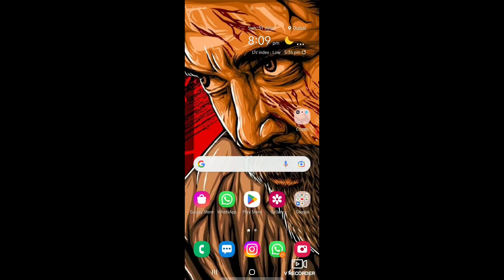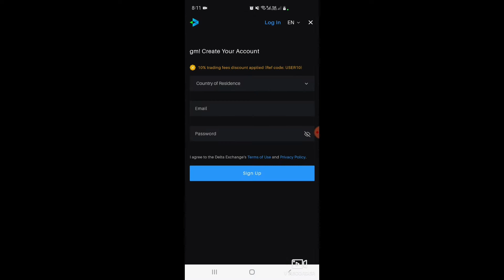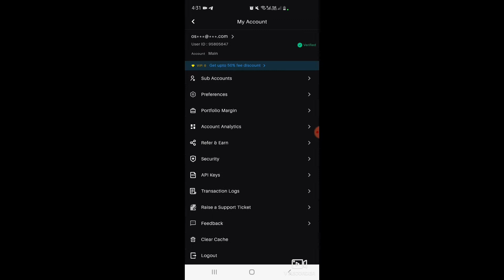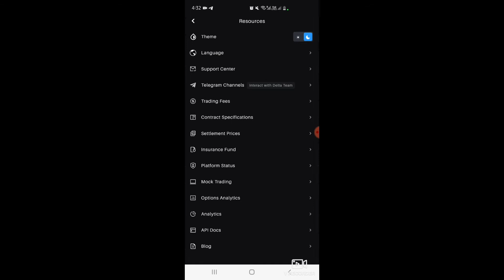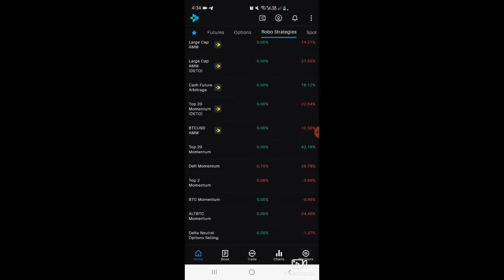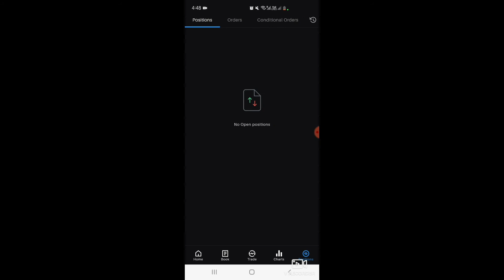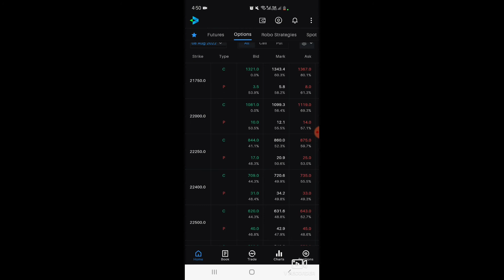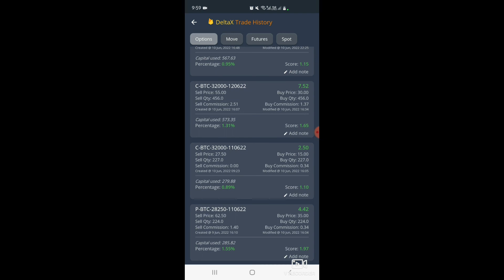DELTA EXCHANGE MALAYALAM TUTORIAL EARN 20 USD DAILY OPTIONS TRADING